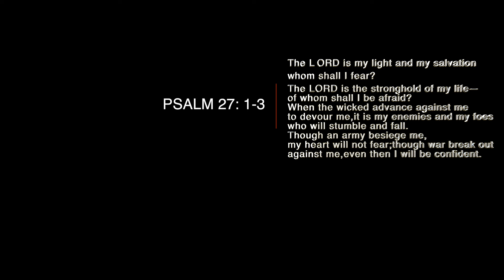Halelluya by Sunnyman ft Beckie J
Audio by Star Squad Record
Filmed by Jana Production